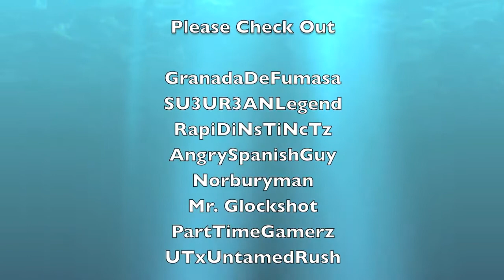Medal of Honor: What is Sector Control? in Kanhadar Market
It seems recently with the announcement of MOH2: Warfighter that people have taken interest in the MOH (2010) again.  I am playing a game called "Sector Control" this round.  Its basically like a domination style or a conquest on small maps style of game mode.  Very fun! Very CQC!  I hope they continue it in MOH2!  Thanks!

Join My PS3 Server!:  search "wkryder"  CQC maps and promoting gun on gun!